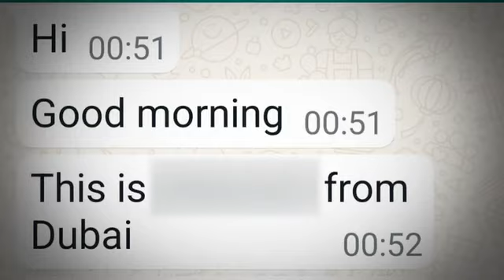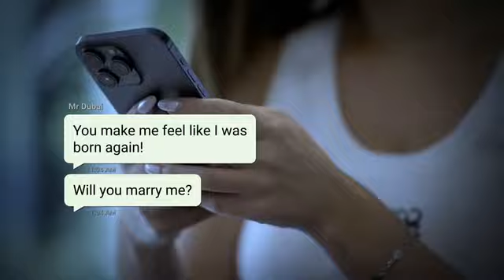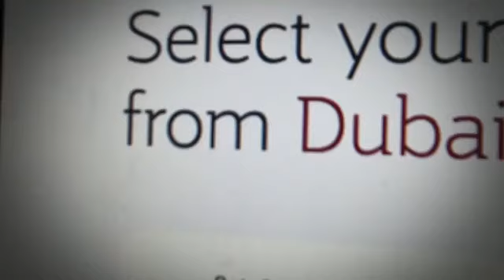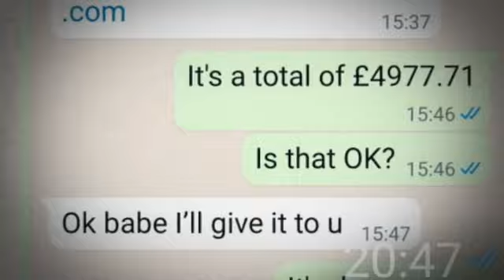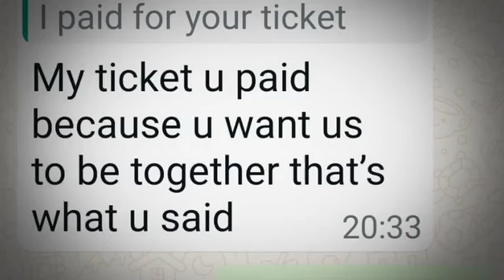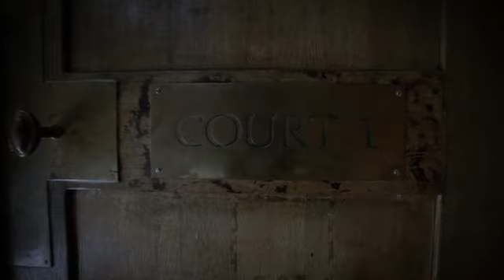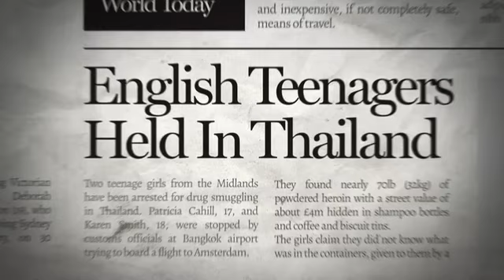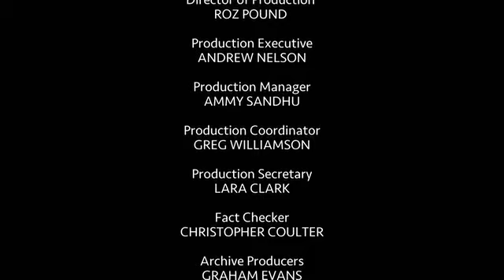"My boyfriend made me do it" - Brand New British Crime Documentary [2024]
Appreciate you guys sorry for the lack of uploads